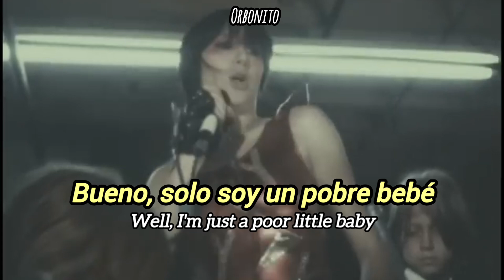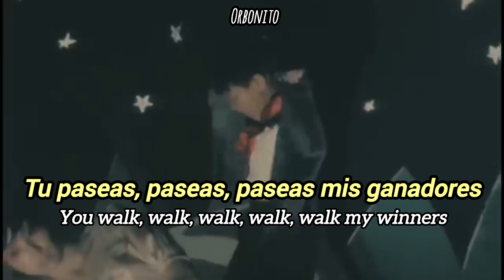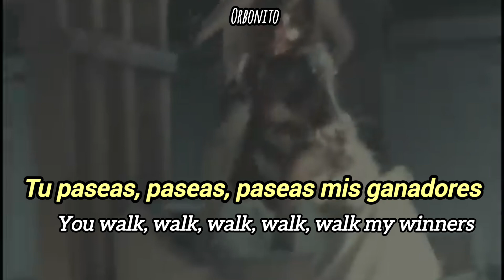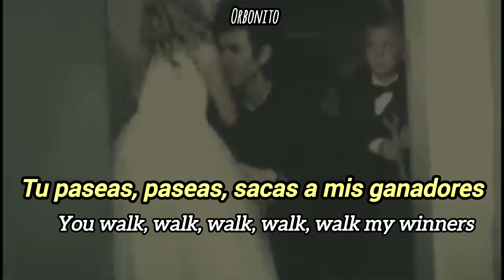Y Control – Yeah Yeah Yeah's // Subtítulos Español + Lyrics //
*Why su pronunciación suena similar a Y
Por ello el título de Y Control

Canción de la banda Newyorkina, de su álbum Fever To Tell.
Con un vídeo controversial dónde salen niños causando caos a su alrededor, además de insultar a cámara en forma de señas, verbal y un poco más de acciones que no se espera de niños.
Cuando se emitía el vídeo por MTV se difuminaban dichas acciones para censurar.

La canción habla sobre una mujer que desea volver a sentirse como antes.
Estando en una relación tóxica donde el hombre toma el control de ella, tanto cómo el tener el poder de decidir que puede ser éxito o no.

¿Te gustó la canción? ¿Qué opinas del vídeo?